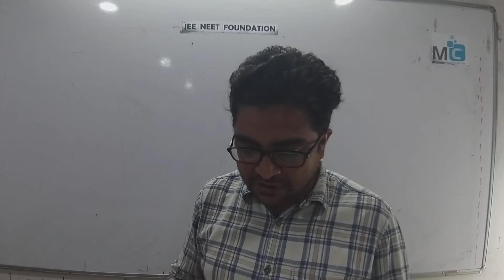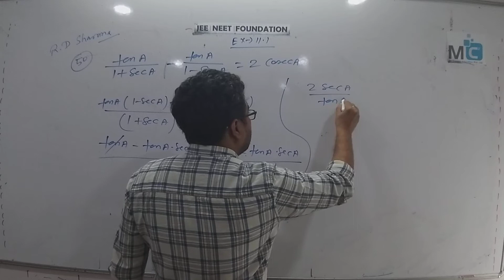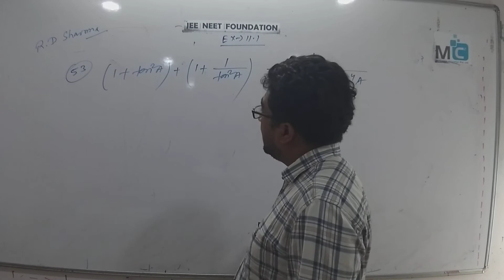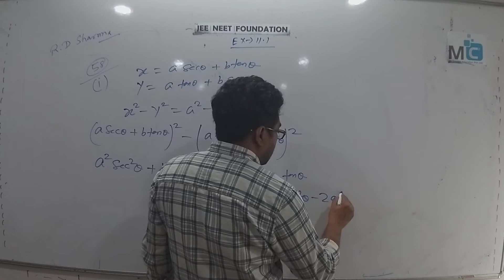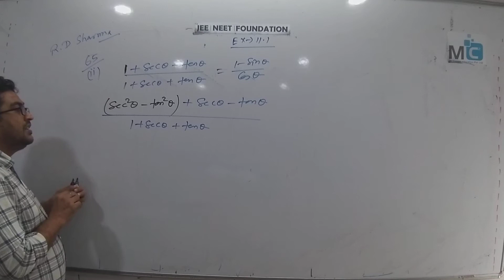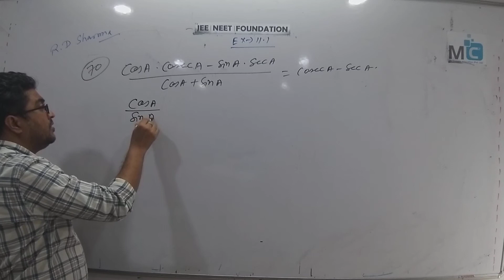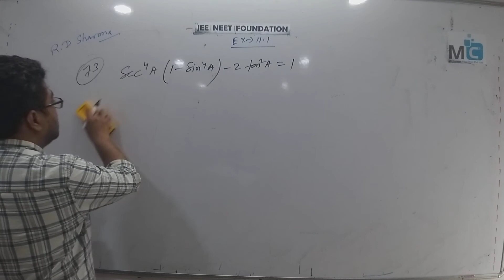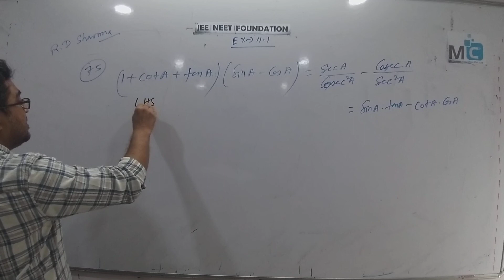10th CBSE Trigonometry part 10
10th CBSE MATHEMATICS